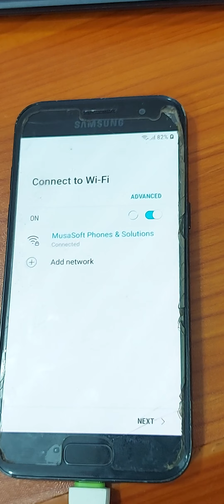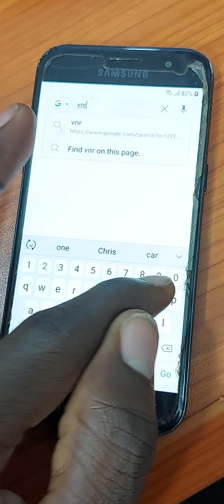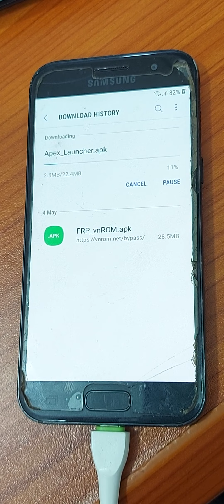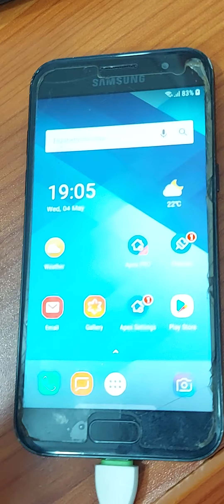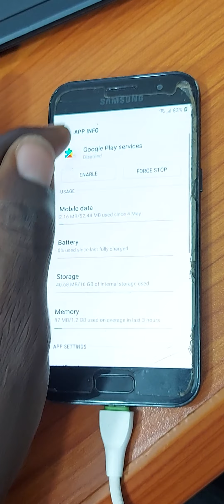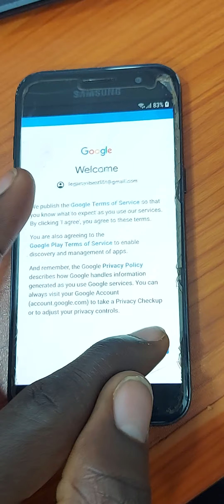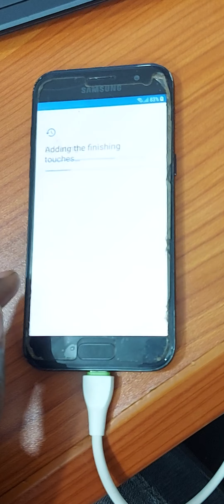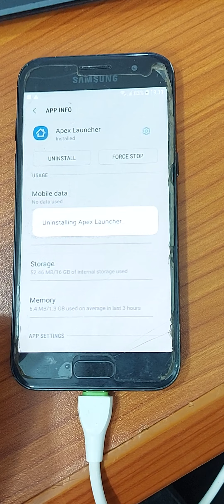FRP BYPASS in SM-A320,SM-A6Series,SM-A7Series,SM-A8series & A9Series without Box 2022 SimpleTrick👌👏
helo Welcome so today I have decide LD7 to show u how U can remove Google account or bypass frp on Samsung A3 series,A6 series,A7 series,A 8 series and A9 series and all other phones that runs from android 6 to android 8
So watch so that U can u the video to bypass thise phones that were mentioned and non mentioned phones